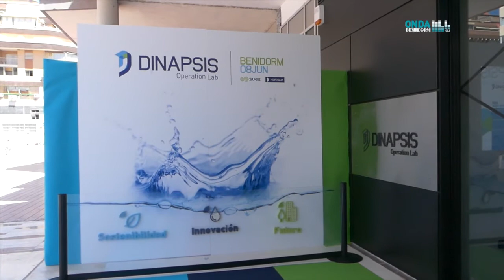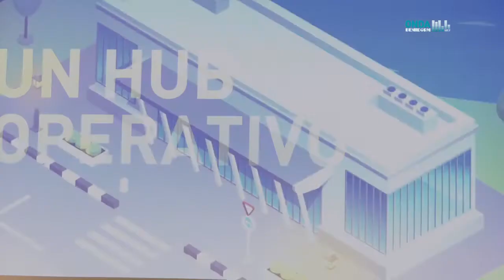Dinapsis abre sus puertas en Benidorm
La ciudad de Benidorm se ha convertido en la sede del primer centro de innovación para la gestión sostenible del agua y del territorio, el Dinapsis Operation&Lab. Un centro pionero a nivel nacional.